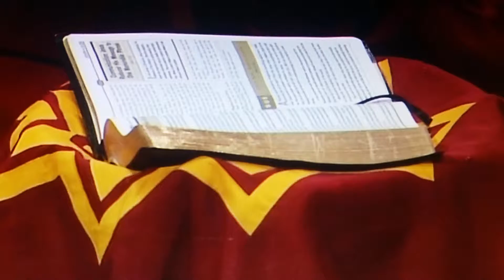The Drum, The Flag, Salvation